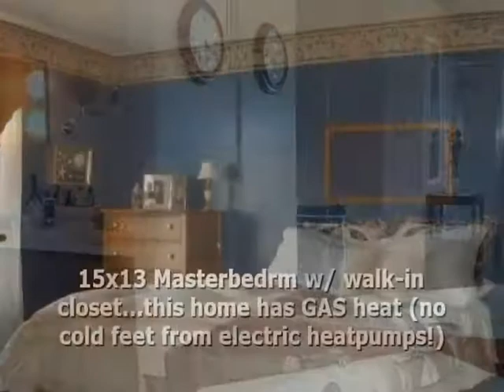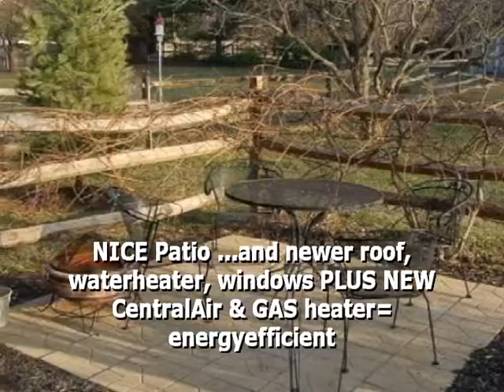On 0.5acre: great upgraded Neshaminy home in GREAT LOCATION!!!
23 White Swan way, Langhorne, PA 19047
the Ko Denhamer Team
WOW... great updated &amp; upgraded spacious Neshaminy single (modern open floor plan &amp; great flow = entertaining) AND great HALF ACRE yard! Offers 4 bedrms, 2.5 baths + garage &amp; finished basement (500+ extra SQFT living space: office, media/playrm + plenty additional storage &amp; BIG workshop area). Spacious livingrm (+pelletstove) flows into large diningrm to open kitchen w/ breakfastrm open to familyrm (fireplace w/ woodstove insert) w/ double doors to great wraparound back deck (hottub!) + patio &amp; nice landscaping + large shed! Tons of NEW windows (bay- &amp; sliding!) make this home very light, bright w/ open feel! Huge upgraded masterbathrm (stall shower + corner Jacuzzi tub!) for those private times to relax! Newer roof, newer waterheater, new Central Air , new GAS heater (no cold feet fm electric heatpump!) + new attic fan: make this house very energy efficient! (Owner spent less than $2000 to keep home warm @ 74F during last 12 mos!). Great Location (I-95 Newtown for easy access to NJ &amp; PA commutes and close to all shopping, Core Creek Park= walking &amp; sports &amp; picnics, Lake Luxembourg= boating &amp; fishing)! COMPARE the roomsizes to 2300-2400sqft homes. SEEING=BELIEVING!
MLS: 5846151
Price: $389,900
Bedrooms: 4
Bathrooms: 2.5
Sq Feet: 2100
Lot Size: 0.48acre
Year Built: 1984
# of Floors: 2
Garage Size: 1